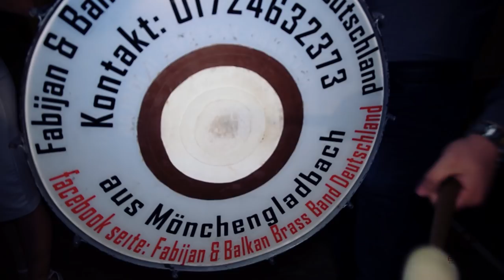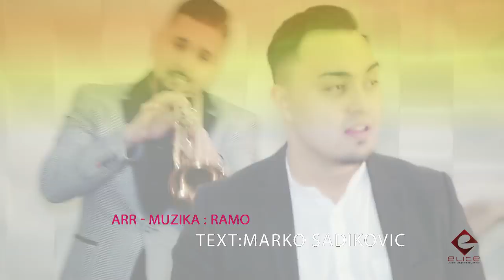Marko Sadikovic - Mucno daj & Fabijan Balkan Brass Band ©2018 ♫ █▬█ █ ▀█▀♫ [OFFICIAL VIDEO]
STUDIO ELITE PRO

Manager & Frontman - Marko Sadikovic
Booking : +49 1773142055